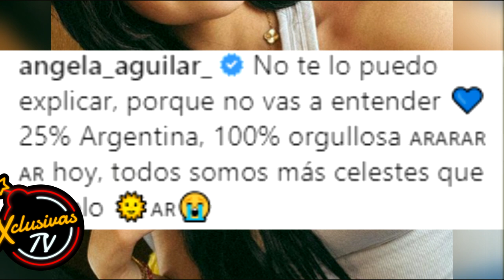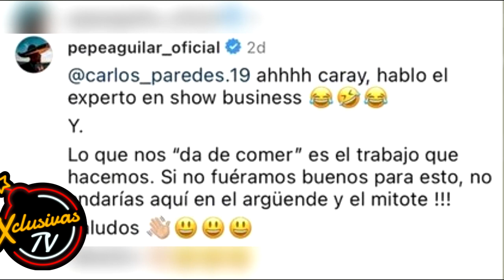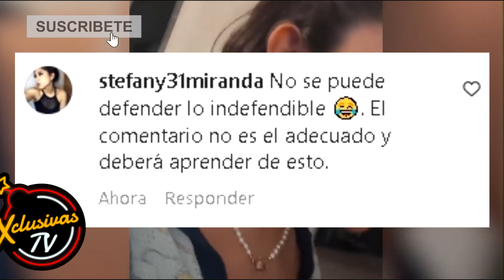Pepe Aguilar llama envidiosa a fan al defender a Ángela por decir que es argentina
Luego de que la Selección Argentina resultará ganadora de la Copa del Mundo en qatar, Ángela Aguilar compartió una serie de fotos donde se declaraba “25% argentina”.

Recuerdan estas fotos vestida de azul celeste? Bueno como descripción la cantante sorprendió a muchos al escribir estas líneas.